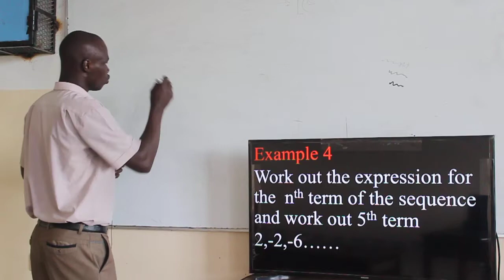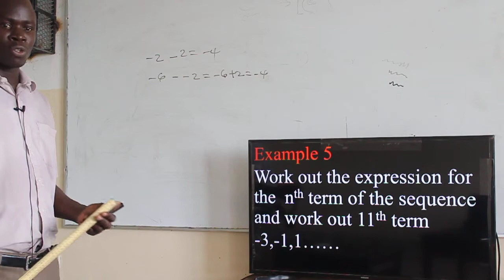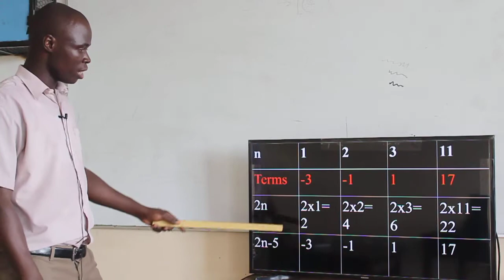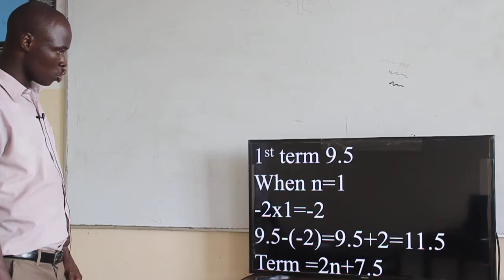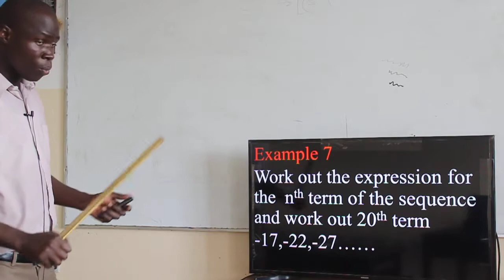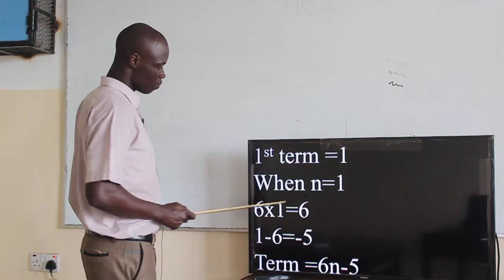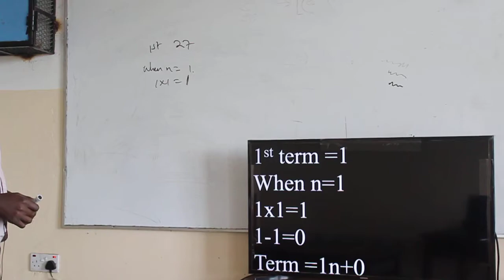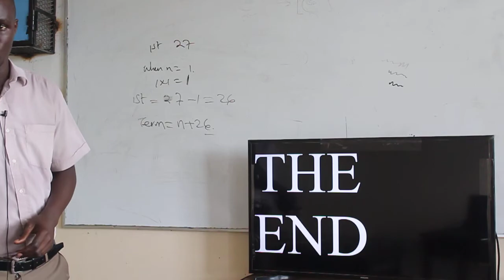SEC MR ABNER MATHS YEAR 9 LESSON 28 PART 2 18TH AUGUST 2020